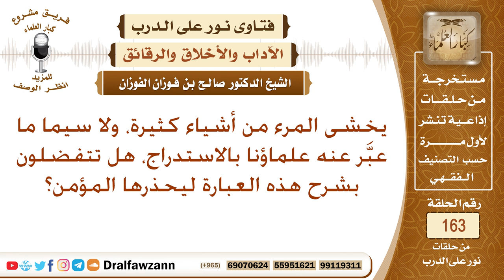ما معنى الاستدراج ، وكيف يحذر المؤمن منه؟ الشيخ صالح الفوزان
نص السؤال: يخشى المرء من أشياء كثيرة، ولا سيما ما عبَّر عنه علماؤنا بالاستدراج، هل تتفضلون بشرح هذه العبارة ليحذرها المؤمن؟
السيرة الذاتية :
للاشتراك في قناة الشيخ صالح الفوزان

رئيس الفريق
لمشروع كبار العلماء